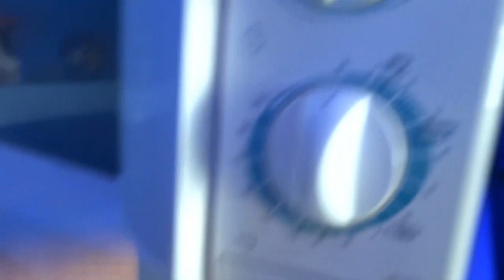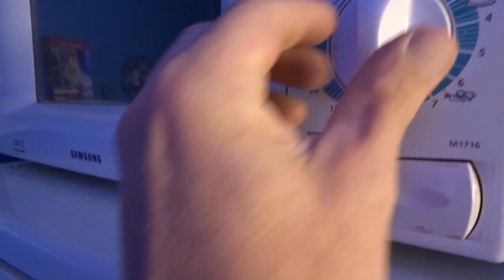PATATJE OORLOG WRAP met kaas en frikandel | Planet Kook 225 | Planet Michell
Vandaag maak ik een PATATJE OORLOG WRAP met kaas en frikandel, want ik heb zin in een stevig ontbijt. Een patatje oorlog in een wrap met frikandel en kaas lijkt me een geweldige combi. Het zal mij benieuwen!

Nodig:
-wraps
-pindasaus
-mayonaise
-gesnipperde ui
-smeltkaas
-frikandellen
-patates frites
-zout

Check de video voor verdere instructies. Succes en eet smakelijk!

EQUIPMENT
Audio: Tascam DR 22-WL
SOFTWARE
iMac: Final Cut Pro X